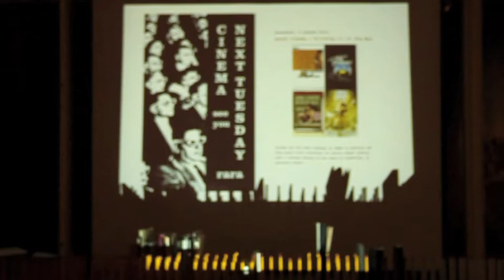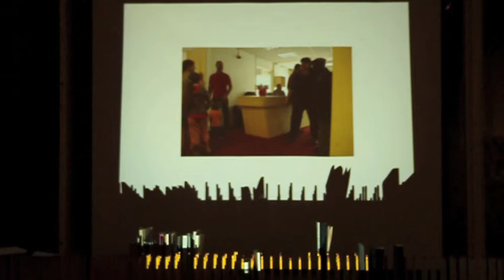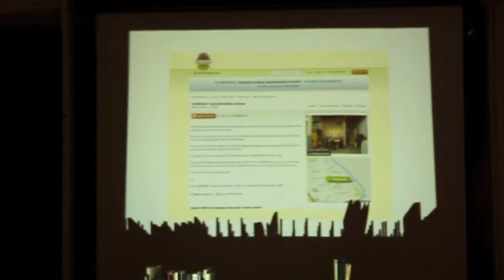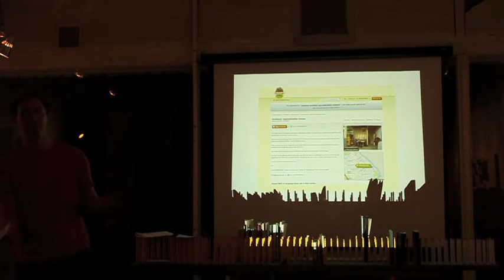Project Context's 20x20x5 - #01 - R.A.R.A.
Joe Swift on R.A.R.A.

This pechakucha-styled evening brought five architecturally-engaged groups into close proximity, invited to enlighten & entertain a crowd on the topic of their formative years and current projects. The result; fun fast-paced presentations and rants about the current state of architecture education and how we see this system in the future.

In order of appearance :
R.A.R.A.
the WhatNow? collaborative,
ZAP Architecture,
Project Context
& Assemble

Date : Friday 30th September, at The Mill Community Centre, Walthamstow, London
Format : 20 seconds per slide, with 20 slides max.